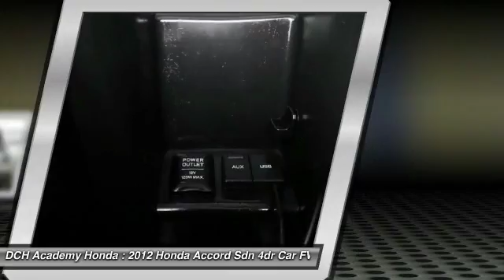2012 Honda Accord Sdn AH60997TA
2012 HONDA ACCORD SDN Old Bridge, NJ
Stock# AH60997TA

* * * * * DCH VALUE CERTIFIED * * * * * CERTIFIED WARRANTY, 15 SERVICE RECORDS FOUND ON CARFAX, MP3 Player, NO ACCIDENTS on CARFAX, KEYLESS ENTRY, 34 MPG Highway, ALLOY WHEELS! VALUE PRICED, we specialize in obtaining financing for customers who have low credit scores, no credit, bad credit, recent bankruptcy and repossessions. CARFAX REPORT SHOWS 2 OWNERS, 15 SERVICE RECORDS. This DCH VALUE vehicle comes with a 60-point Inspection and Quality Guarantee, 3 Month/Unlimited Mileage $0-Deductible Powertrain Warranty, CARFAX